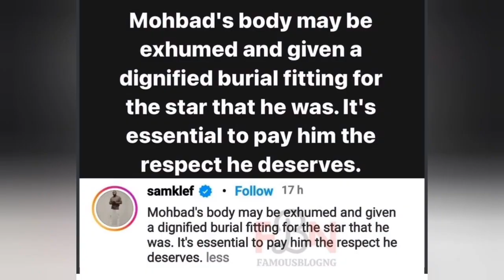Wahala 🙆🙆 Ikorodu Boys Burn Naira Marley House For Lekki As Them Chase Sam Larry